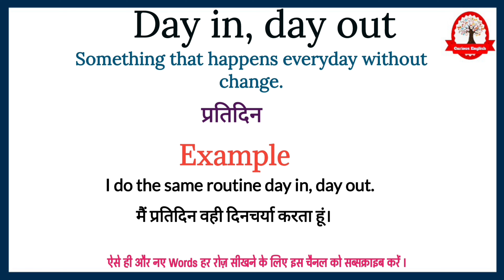Day in, day out meaning in Hindi | Day in, day out ka kya matlab hota hai | Idiom in Hindi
Day in, day out ka meaning बस एक मिनट में सीखिए|
Let's learn meaning of Day in, day out in detail

Day in, day out  का English मीनिंग होता हैं
Something that happens everyday without change.

Day in, day out का हिंदी में अर्थ होता है
प्रतिदिन

Day in, day out को इन उदाहरण से और अच्छे से समझ सकते है
I do the same routine day in, day out.

मैं प्रतिदिन वही दिनचर्या करता हूं।